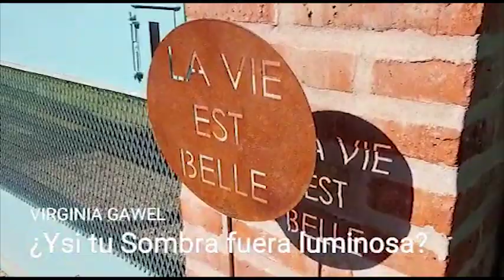Virginia Gawel: Y SI TU SOMBRA FUERA LUMINOSA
LA SOMBRA NO ES SOLO "LO OSCURO"

Nuestra Sombra está hecha de retazos: rasgos que no nos permitimos vivir como parte nuestra, aunque lo sean. Algunos de esos retazos, si los dejamos salir crudamente nos vuelven la vida difícil (y también a los demás); sin embargo, valdría como ejemplo decir que un rasgo de autoritarismo severo que haya sido bien trabajado puede volverse útil a la hora de poner un límite contundente, claro y noble.

Pero quiero decir que muchos de esos retazos son lisa y llanamente BELLEZA PURA, QUE HA SIDO AUTOSECUESTRADA: por la razón que sea, hemos dejado en la Sombra nuestra frescura (y nos hemos vuelto cínicos), nuestra capacidad de compasión (y nos hemos vuelto hipercríticos o indiferentes), nuestra gentileza (y nos hemos vuelto rudos y secos)...

Donde la vida te trae problemas, ahí hay un rasgo de la Sombra que los hechos mismos te están pidiendo que vayas a buscar. Ése es el gran Trabajo sobre sí que somos llamados a hacer. Al realizarlo, aunque sea difícil, en algún sentido se vuelve clara verdad eso de que "la vie est belle": la vida es bella para quien ha sabido liberar de la Sombra a sus propias bellezas, y también puede admirar la de todo lo que le rodea.

¿Qué rasgo de tu Sombra has podido liberar, que te haya servido para avanzar en la vida? ¿Qué retazos te parece que te haría falta desplegar para que tu realidad se vuelva más bella?

Me quedo aquí, escuchándote, agradecida...

(Ah! Si te interesara conocer más sobre este tema hallarás en YouTube, con mi nombre y la palabra "Sombra", una conferencia que di hace algunos años que, según me han dicho, resulta clara acerca de este tema. Si es así, que la disfrutes!)

Virginia Gawel
Centro Transpersonal de Buenos Aires